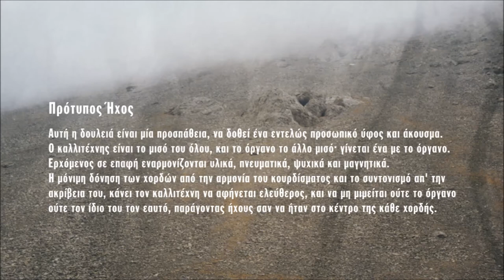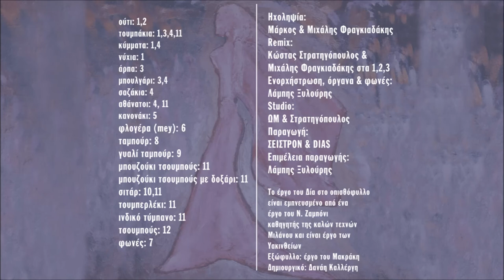ΔΙΑΧΥΣΗ ΦΩΤΟΣ - ΛΑΜΠΗΣ ΞΥΛΟΥΡΗΣ | Official Audio Release © 2003